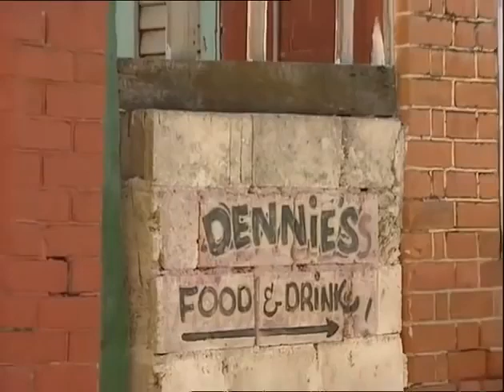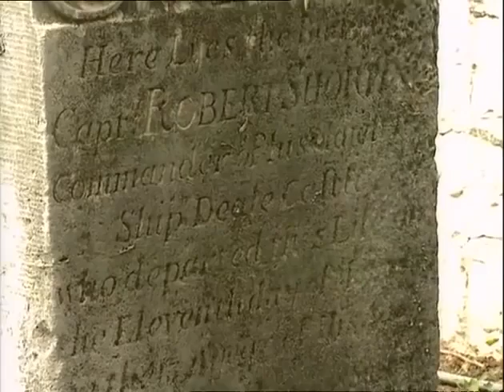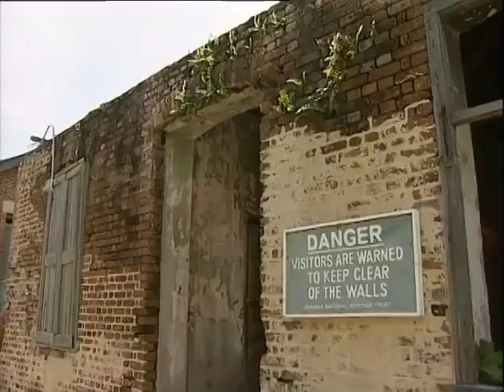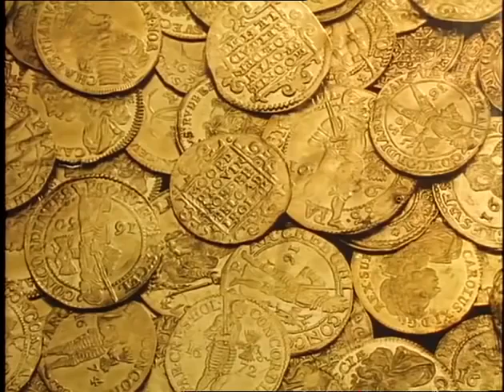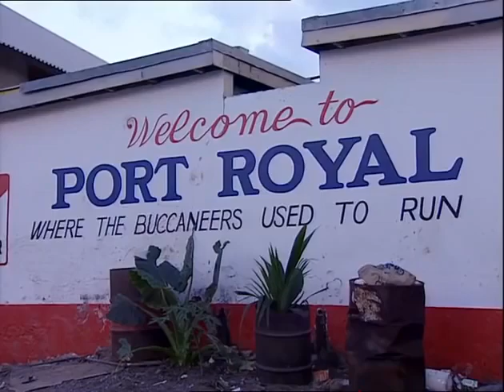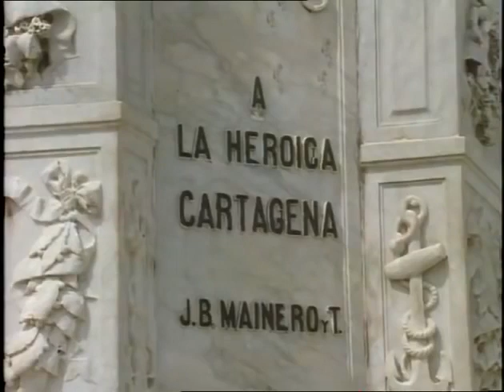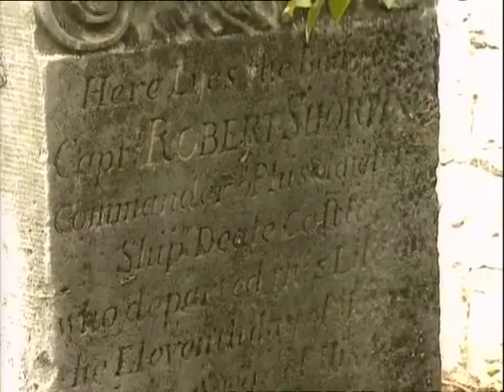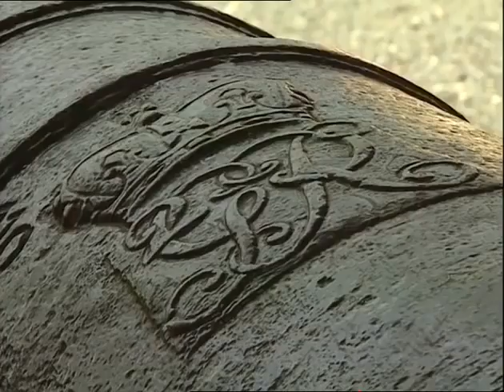Treasure Hunters | Episode 6. Doomsday in Port Royal